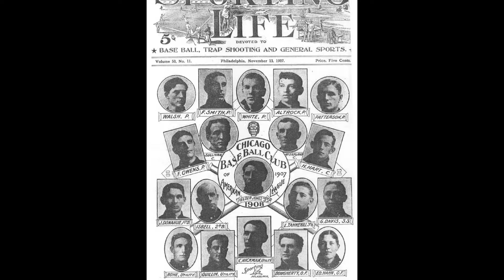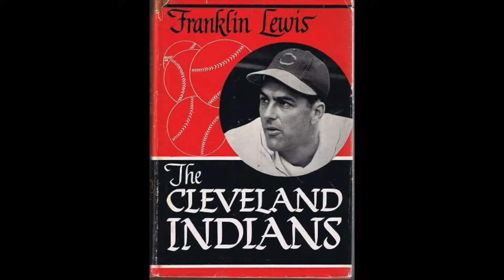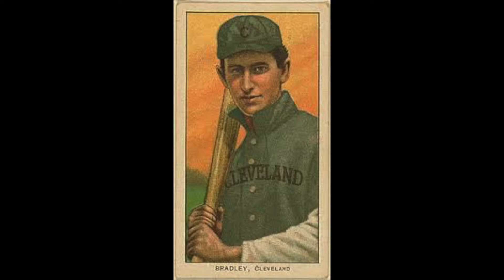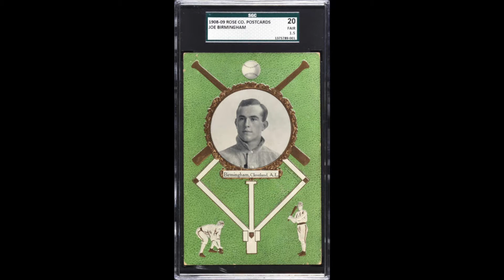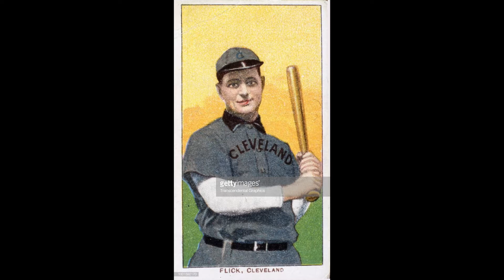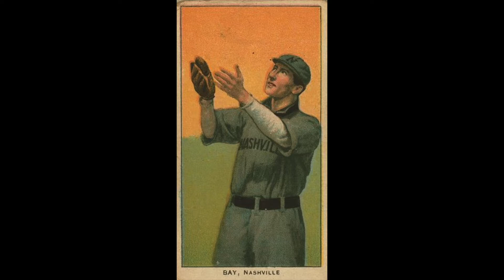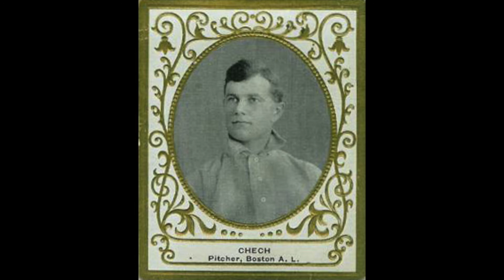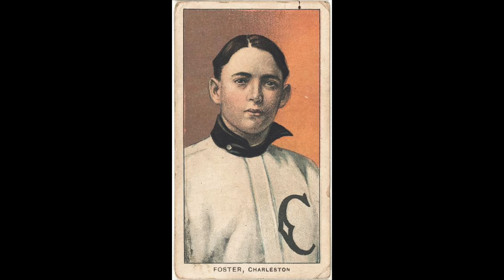1908 Cleveland Naps AL MLB Baseball Season!